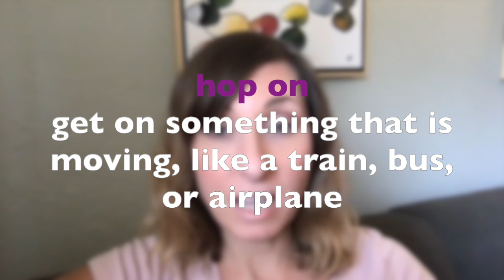Learn English with American TV Shows 📺 "We're Overweight!"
==English Video Lab==
Learn English with popular American TV shows.
Curb Your Enthusiasm- "We're Overweight"

• If you are interested in private lessons, you can see my online teaching schedule and prices

• New students copy and paste this link for a $20 USD credit toward your first lesson